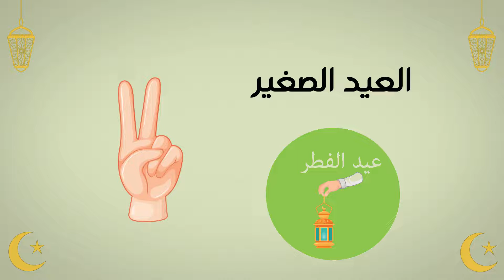الأعياد في المسيحيّة والإسلام